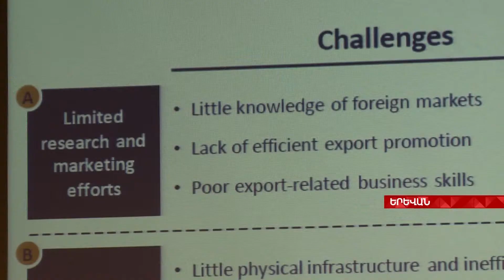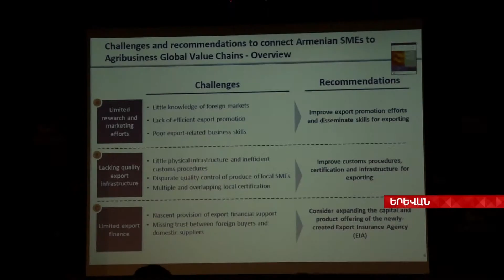Եվրամիությունը արտոնյալ պայմաններով կշարունակի աջակցությունը Հայաստանի հետ Aysor ATV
Հայկական շուկայի մրցունակությունն ու հնարավորությունները պետք չէ թերագնահատել: Մարքեթինգին վերաբերող բազմաքանակ մասնագիտական գրականության առկայությունը վերջին տարիներին  օգնեց ոլորտի մասնագետներին ավելի  լավ ուսումնասիրելու հայաստանյան շուկան՝  հասկանալու առավելություններն ու թերությունները, և ճիշտ ռազմավարություն մշակելու:

Եվրամիությունը Հայաստանի հետ մեկ տարի է աշխատում է ՙՋի էս փի պլյուս՚ ռեժիմով: Անվանումն արդեն ենթադրում է՝ աջակցություն: Ինչ հնարավորություններ ունի մեր երկիրը միջազգային շուկայում ինքանդրսևորվելու համար, որ ապրանքներն են հաջողությամբ իրացվում և բիզնեսի որ ճյուղերն են հավակնում դառնալ ամենապահանջվածը՝ Արկադի Գրիգորյանի ռեպորտաժում: